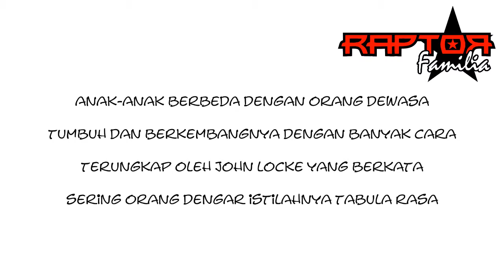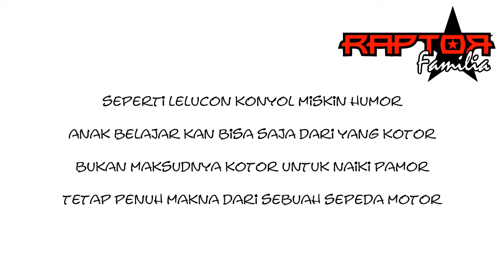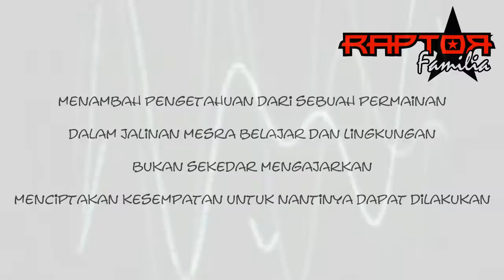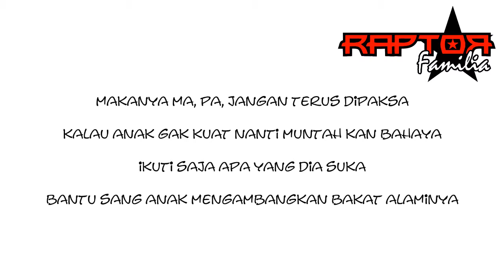RAPTORfamilia - Ma, Pa, Jangan Paksa (Official Lyric Video)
track list nomer 6 dalam album "semangat jiwa" ini merupakan lagu edukasi. teruntuk para orang tua dan bakal calon orang tua. anakmu adalah anak, bukan robot/babu/pengejar impianmu.